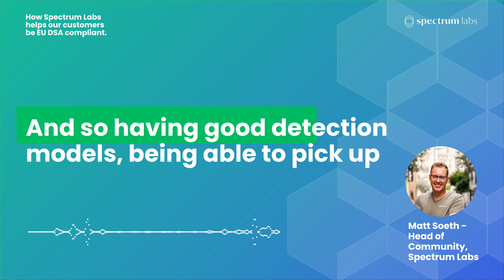EU Digital Service Act with Spectrum Labs AI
Spectrum Labs’ Contextual AI solutions enable Trust & Safety teams to detect and remove illegal content. And with Spectrum Labs’ patented multi-lingual AI, online platforms can more easily comply with the DSA’s localization requirements for accommodating the laws and languages of all 27 EU countries.

Other types of harmful behaviors and illegal content that Spectrum Labs can detect include:
Underage users
Child sexual abuse material (CSAM)
Bullying and harassment
Hate speech
Online radicalization
Sex solicitation
Solicitation of drugs
PII for doxxing
Spam and scams